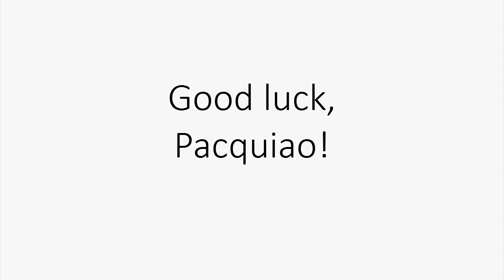Manny Pacquiao Boxing Nail Art (Philippines) | RealAsianBeauty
The fight of the century is happening soon!
Manny Pacquiao versus Floyd Mayweather!

To show support to my fellow Filipino Manny Pacquiao, I decided to make this simple nail art video.

Go, go, Manny Pacquiao!

xo
Kristine

I always make it a point to respond to all comments here on Youtube.. But these days, responding to a lot of comments is somehow becoming a bit difficult...
I respond to messages. ^_^